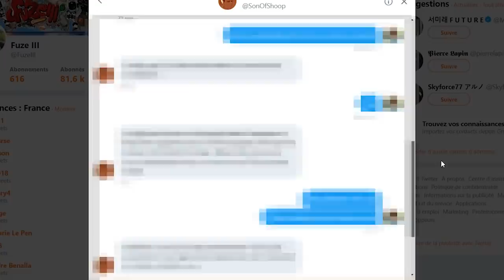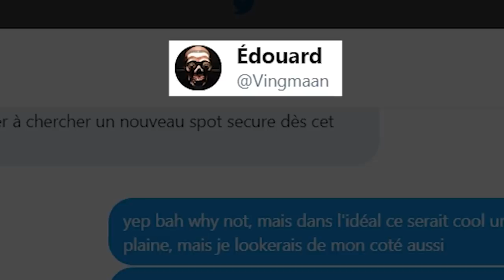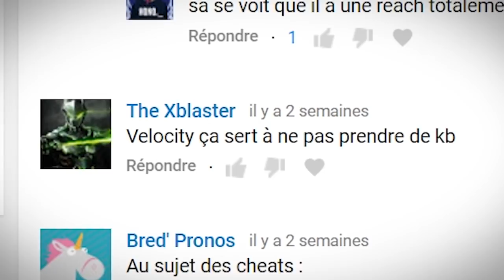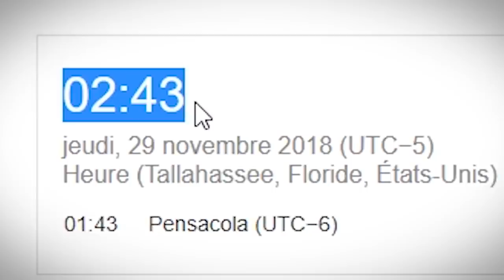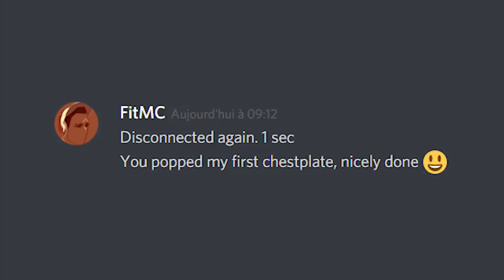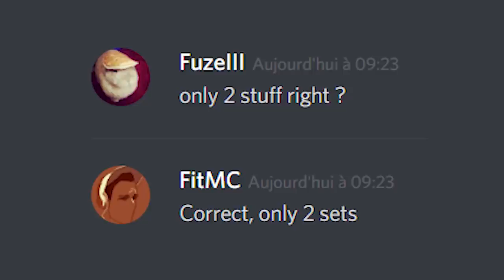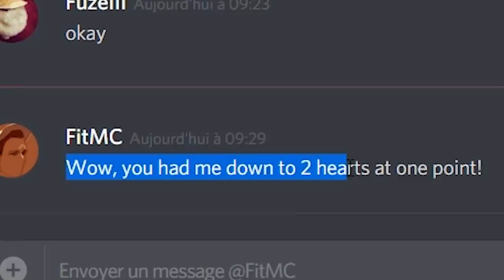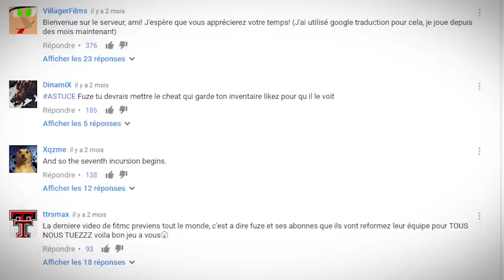LE COMBAT FINAL: FRANÇAIS VS AMÉRICAIN ! - Episode 10 | Serveur Anarchie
Aujourd'hui c'est enfin le combat final: je vais affronter FitMC qui m'avait défié il y a plusieurs mois et que le meilleur gagne ! Je vais aussi continuer mon énorme projet et vous parler du futur de la série !